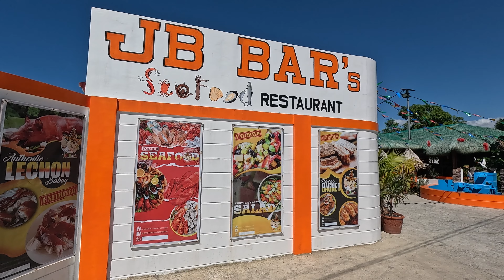499 PESOS UNLIMITED FOOD SA ILOCOS Unli buffet, Unli seafoods, Unli LECHON | MACBANGERS ADVENTURES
499 PESOS UNLIMITED FOOD SA ILOCOS Unli buffet, Unli seafoods, Unli LECHON | MACBANGERS ADVENTURES